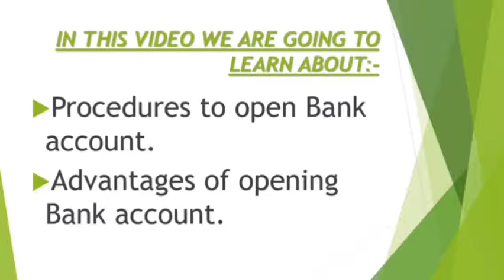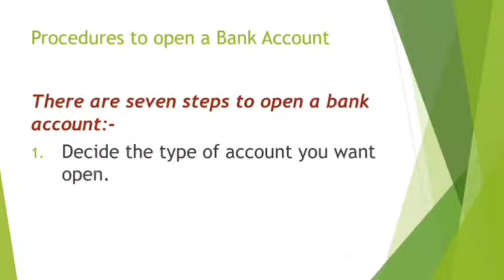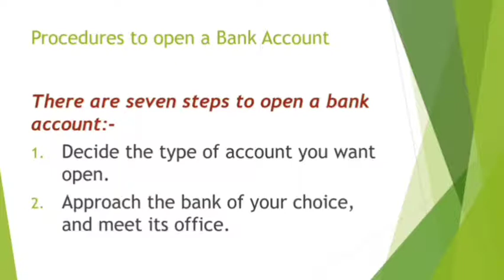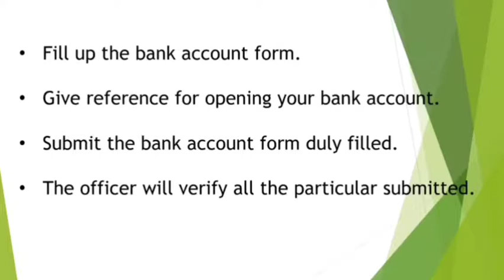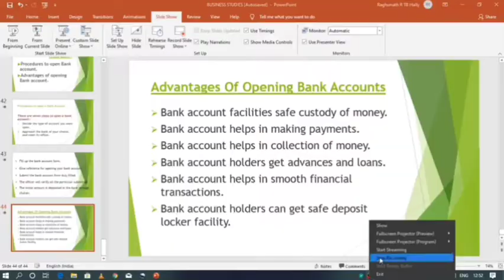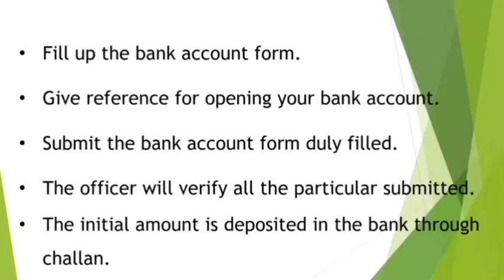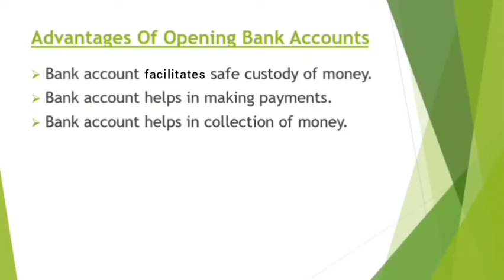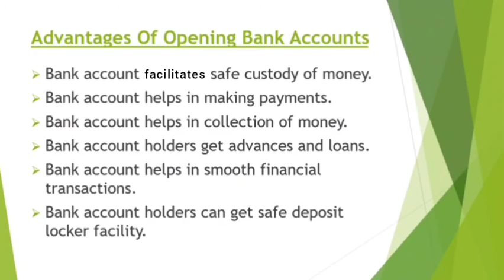Banking 🏦 Transaction |Class 10|Buisness Studies|Complete Explanation| Part-4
Hello Everyone,
This is Raghunatha R.
Assistant Master in Social Science
Govt. High School Badavanahally,
Madhugiri (T) Tumakuru (D)
This channel is created to help students for
learning Social Studies in a easy way.
I think you will understand and enjoy my classes.
Comment about my class in the comment box.

Today we are going to Learn about banking 🏦 Transaction.

A chapter in Business Studies.

If you have any doubts or queries you can comment in the comment box
or send through the following Email